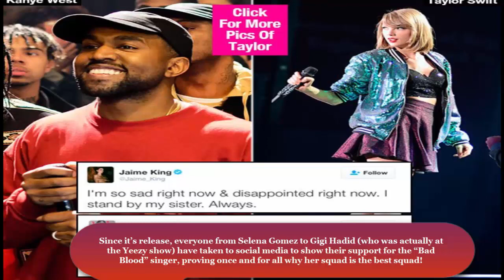Selena Gomez & More Taylor Swift Fans Show Support After Kanye West Diss Track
Make no mistake about it — Taylor Swift‘s crew isn’t taking Kanye West‘s new diss track lying down! Since debuting his new song, “Famous,” in which he raps about how he “made that b***h [Taylor] famous,” at his Yeezy 3 fashion show on Feb. 11, everyone from Selena Gomez to Jaime King to Gigi Hadid have taken to social media to defend the “Bad Blood” singer. See what they had to say about Kanye’s offensive new track below!

Swifties, unite! Kanye released his new album The Life of Pablo on Feb. 11, including a song called “Famous” in which he raps about wanting to have sex with Tay Tay, while also taking full credit for making her famous (I mean that’s a joke, right?). Needless to say, the track did not go over well with the “Bad Blood” singer’s famous squad, a number of whom have wasted no time in taking to social media to defend her.

Among them of course, is none other than Tay’s own brother Austin Swift, who, as we previously reported, made his feelings known when he posted an Instagram video in which he’s pointedly threw a pair of Yeezy sneakers into the trash. “Getting a head start on some spring cleaning. Here we go again,” he captioned the video.  Here we go again, indeed!